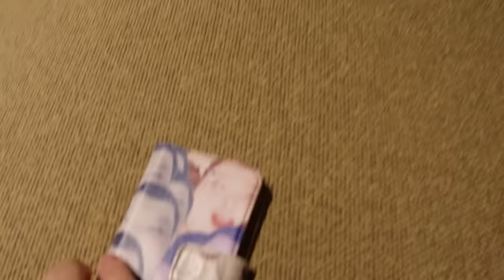【後編】さらば福岡！！「まーた食べてばっかだなぁ」編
次はどこに行こう。。。。
コメント欄で自分の住んでるところのうまいものとか教えてくれ！！！
またみんなで旅行に行きたいなぁ。。。。